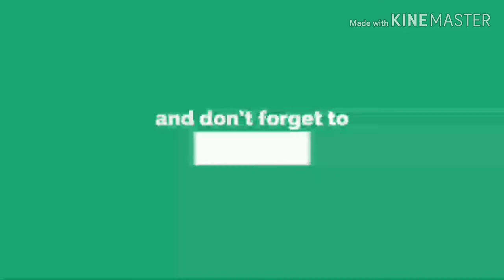FREEFIRE Mystery shop tips and tricks in Tamil | Best items in mystery shop Tamil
Hi Friends...